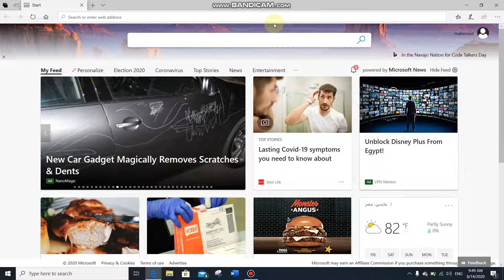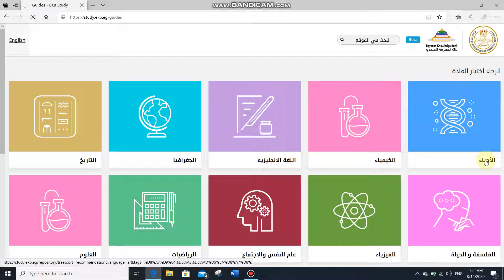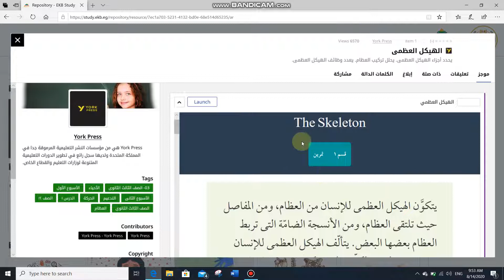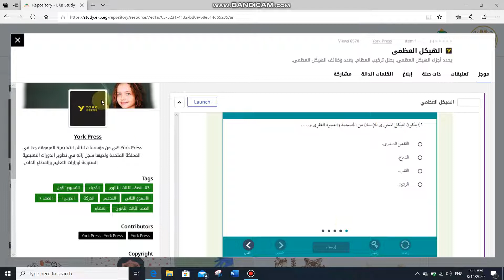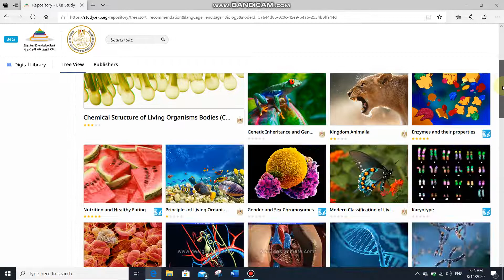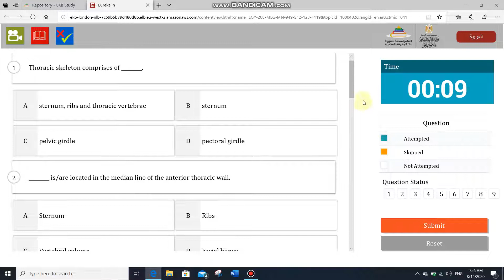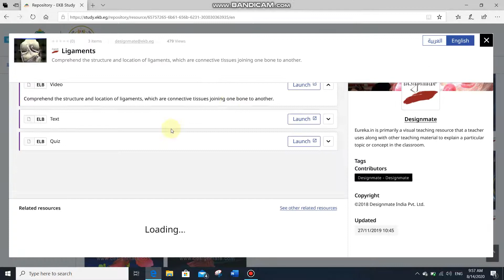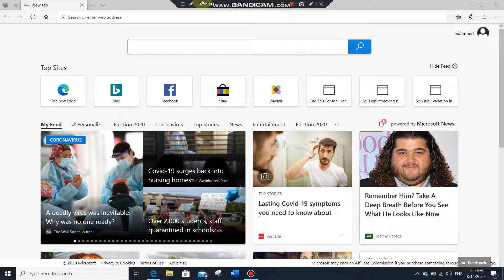شرح كيفية المذاكرة من خلال بنك المعرفة المصري لطلبة المدارس العربي و اللغات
لينك منصة المذاكرة الرقمية :
study.ekb.eg
لينك جروب التليجرام الخاص بالأسئلة و الاستفسارات :